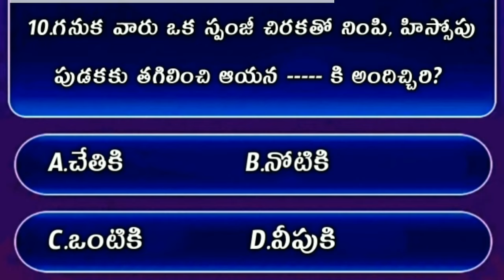Bible Quiz On John The Gospel #102 | Bible Quiz In Telugu | యోహాను సువార్త నుండి బైబిల్ క్విజ్